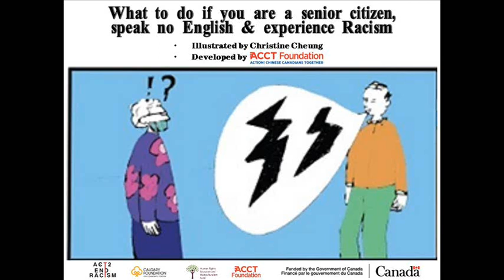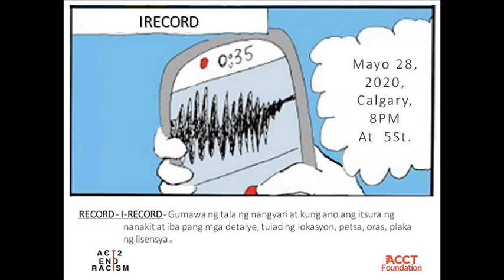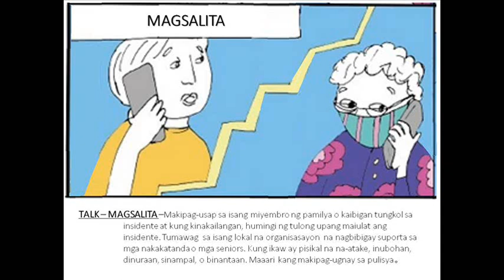ACT2ENDRACISM Helping Senior (Filipino)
Ano ang gagawin kung ikaw ay isang senior citizen,
hindi marunong mag-English at nakaranas ng racism?